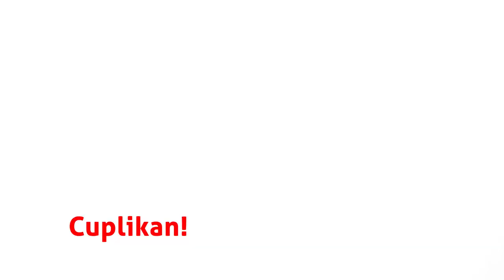Cara Mengelola Dana Santunan Anak Yatim | Buya Yahya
No. Rek : 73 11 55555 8
Kode Bank : 451
a/n : Al Bahjah TV